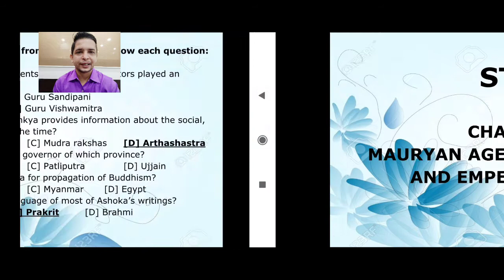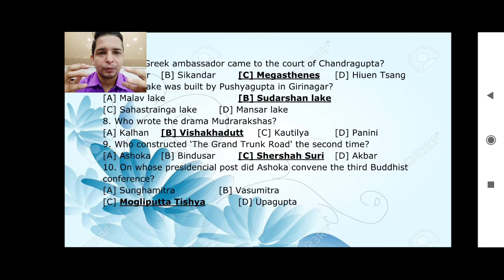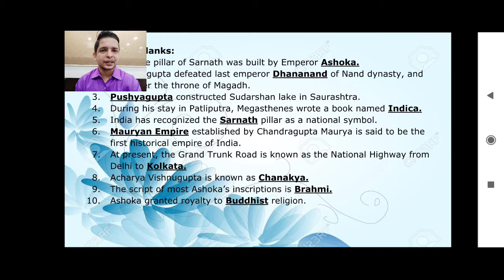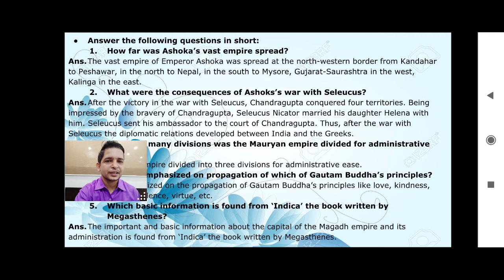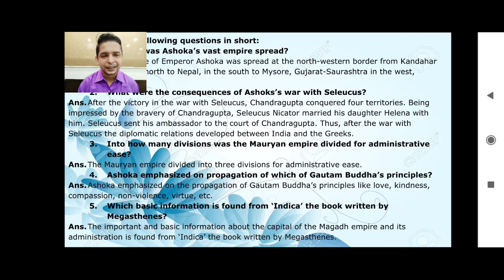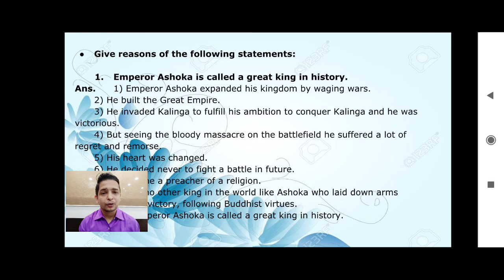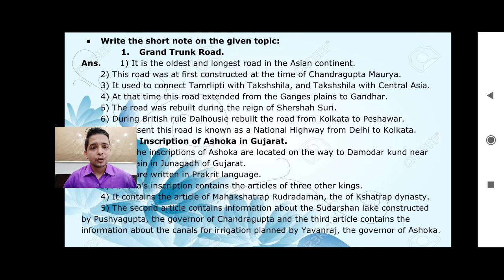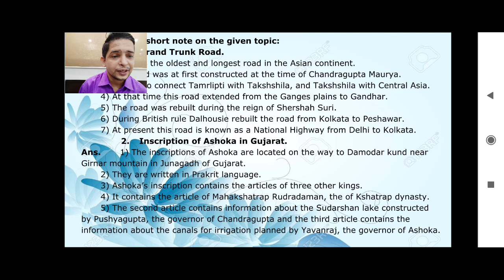STD 6 CHP 6 Questions Answers